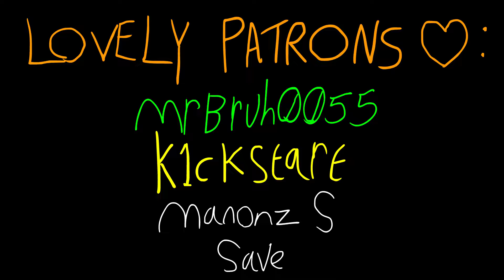Six & Mono sing Numa Numa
Took me Waayyy more time to finish it than what I planned, plus I didn't like how it came out in the end. I feel like I was really off in a lot of places but if you still like it that's fine by me.
Now if You'll excuse me I have 3D homework to do :(